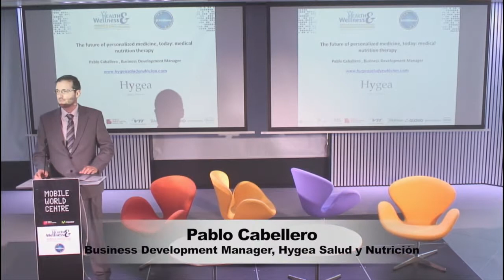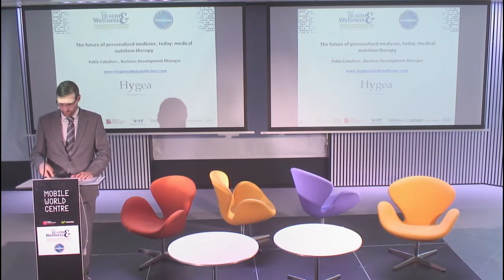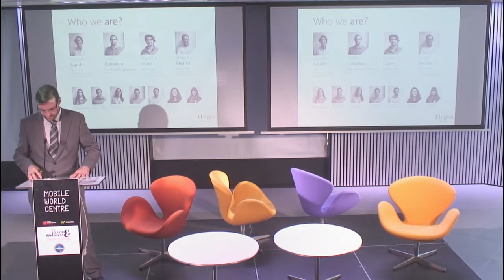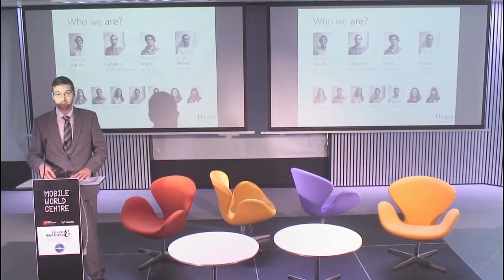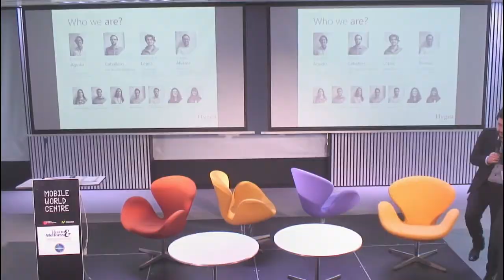Hygea - Showcase Innovation - Health & Wellness @ Mobile World Congress 2015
Pablo Cabellero, Business Development Manager, Hygea Salud y Nutrición - Spain